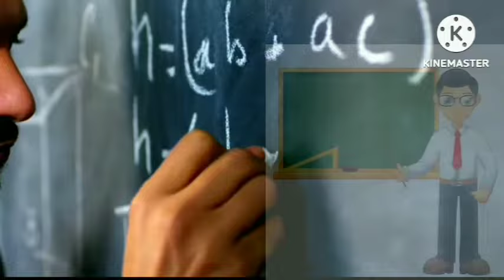Class 11th MIL Madhubabu //Plus Two first year odia Madhubabu//Madhubabu Life Story.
Madhubabu Life Story